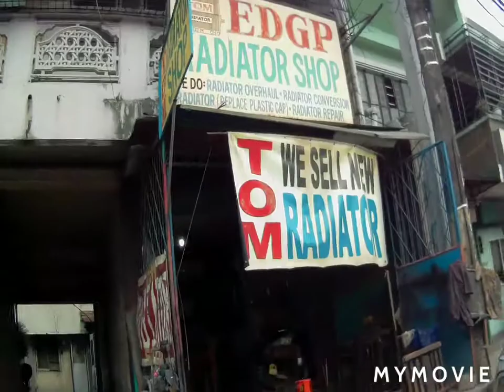Angeles City Philippines v0024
Marisol Area Angeles City Philippines